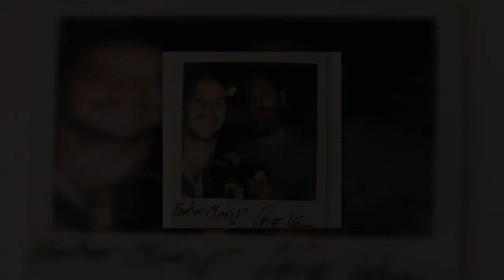Passion Pod Episode 61 Dave Yaden (Pianist, Songwriter)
Dave Yaden is a grammy winning songwriter and pianist based in Los Angeles, California. He welcomed me into his home with him and his son Wolfgang to talk about life, music, business minds, and a whole lot more. Dave is certainly a performer and a genuine character of a man, but in the best possible way. You can catch him live when he performs as Black Rabbit Rose in Hollywood. Tune in and find out why people call him a Techno Viking, a Cowboy Jedi, among other things. He also drops some serious gems of knowledge that you’re going to want to hear. In this episode we discuss how to write music, how to get people to care about what you do, how to find sponsors, how to use your social media to get sponsors, how to make money from product deals, how to find and develop your own style, how to network with other musicians, and more.